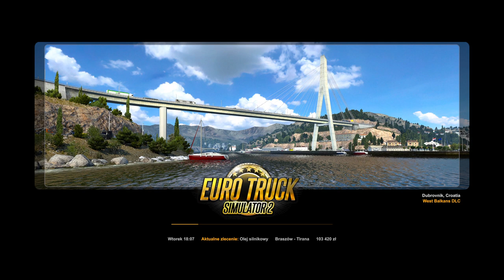PIJANY KIEROWCA EKSPERYMENT. JAZDA PO %. WYPIŁEM KILKA PIWEK. TEST REAKCJI EURO TRUCK SIMULATOR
Piłeś - nie jedź. Niby kilka piwek, a sam zobacz jak wygląda reakcja po alkoholu. Materiał w celach edukacyjnych, pokazujący jak zgubny wpływ może mieć pozorne wypicie kilku piwek i prowadzenie po nich pojazdu mechanicznego.
Pijany kierowca tira. pijany kierowca eksperyment.
pijany kierowca stop cham